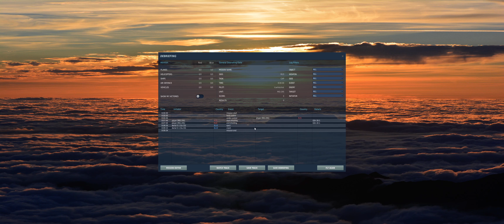DCS World - MiG-29S - Guns only vs. Su-33 (ACE)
I can't believe it, what the fuck is happening? The enemy does moves and has a turn rate that's out of the world!! Nigh unbeatable!

I did many gun fights vs. this enemy and it's always the same: it wins the rate and also the climb/power fights! This means it will get on your six, no matter what and kill you!
I only managed to kill it once, that was pretty much at the beginning of the fight.